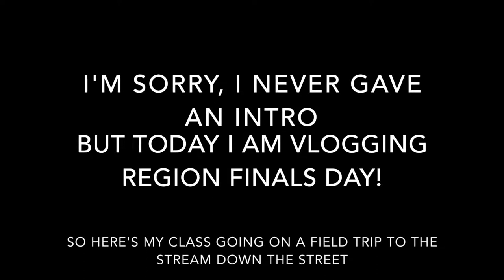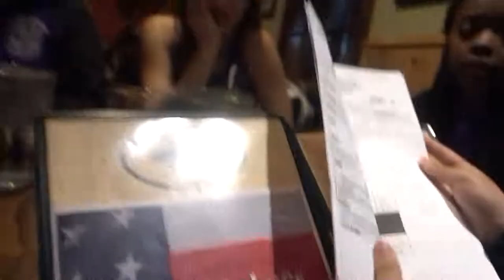Region Finals 2018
Region Finals 2018 Chantillly Cheerleading